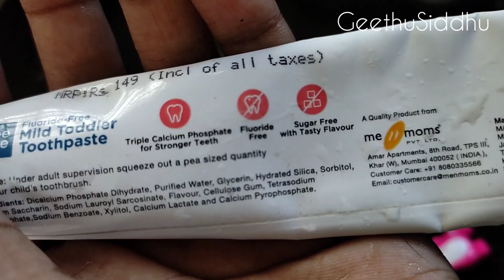A Day In Two&Half Years old/Baby Paste Review/Snacks&Food Ideas for 1+Year Babies/Best Baby Paste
Toddlers Paste